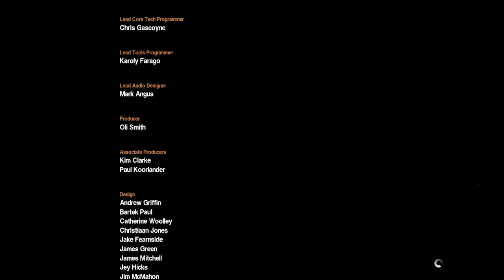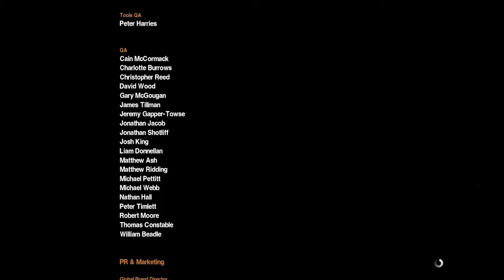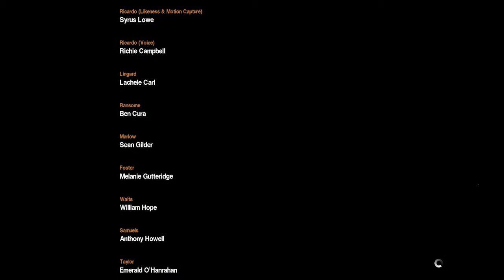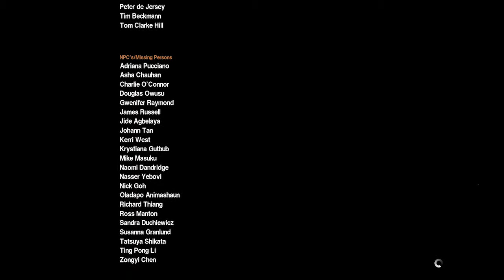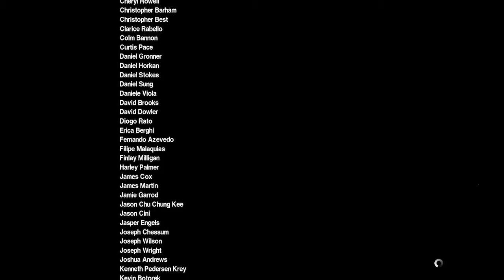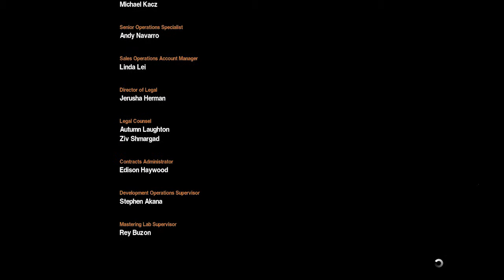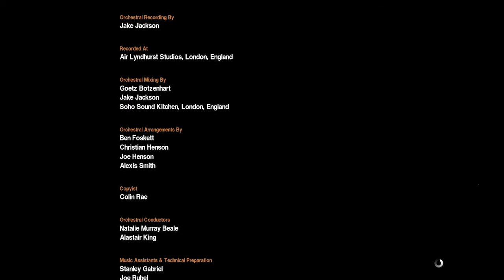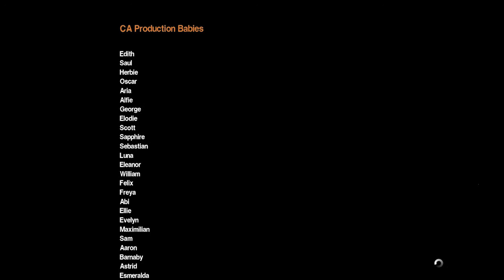Alien: Isolation Part 30 (End Game)